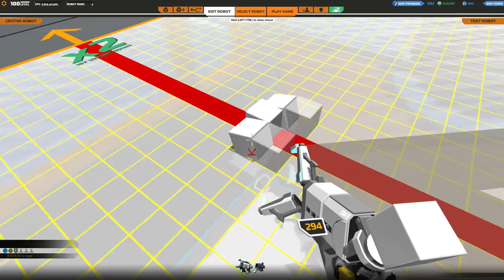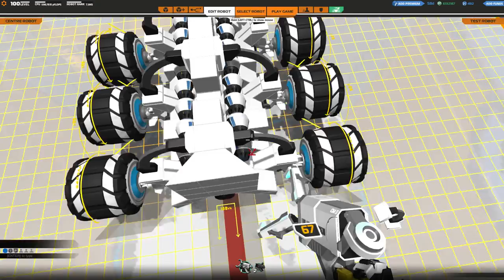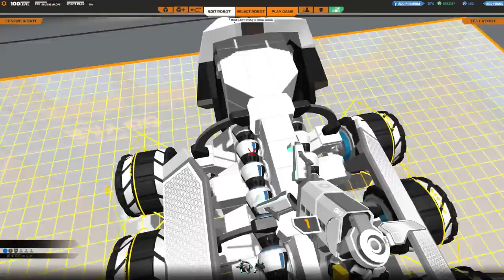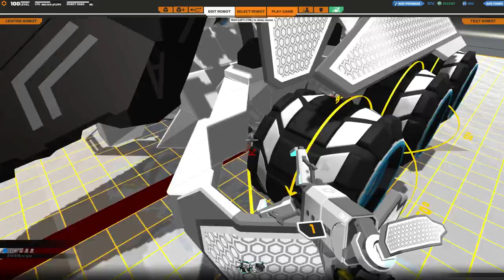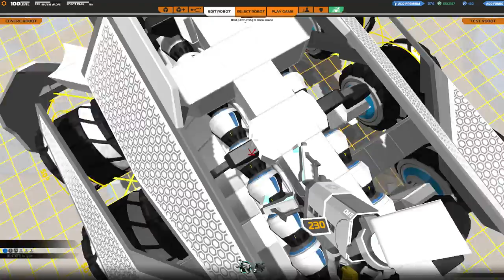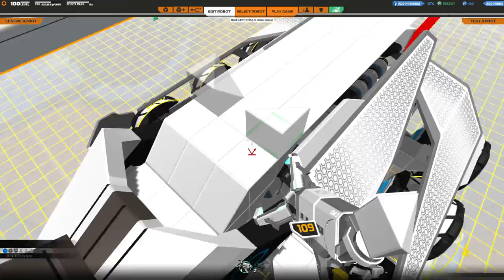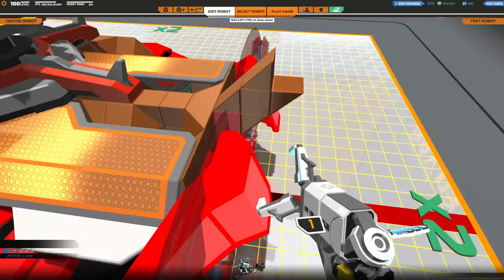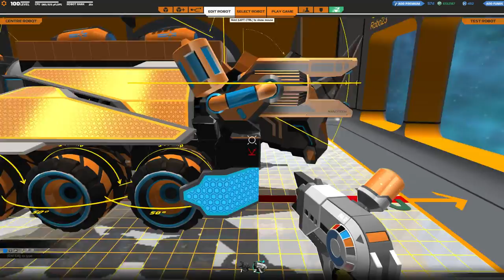[F2P] Robocraft - Ep. 209 [FR]